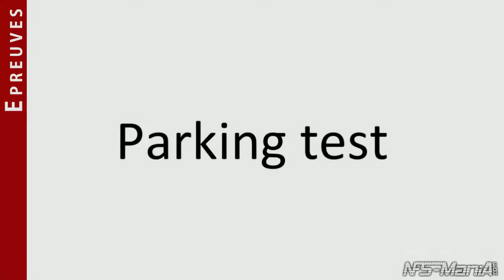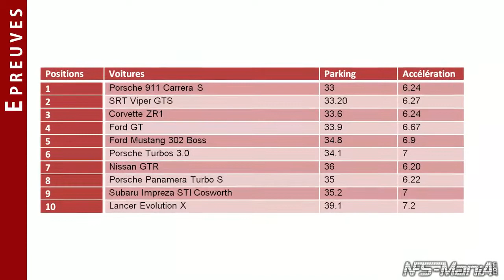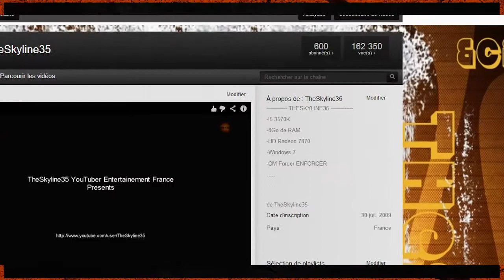Project NFS #10 | Ford GT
INFO : LA VIDÉO N'EST PAS DISPONIBLE SUR MOBILES/tablettes A CAUSE D'UN COPYRIGHT, je ne peux rien y faire.

Désolé du temps d'attente !